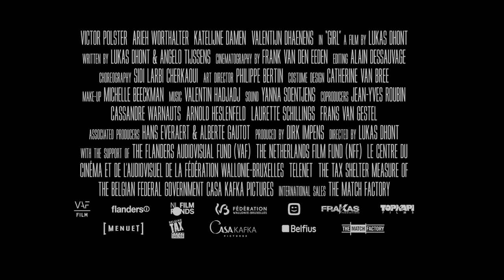Girl (2018) | Trailer | Victor Polster | Arieh Worthalter | Oliver Bodart | Lukas Dhont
Watch Girl (2018) Trailer on The Match Factory

Determined 15-year-old Lara is committed to becoming a professional ballerina. With the support of her father, she throws herself into this quest for the absolute at a new school.
Lara’s adolescent frustrations and impatience are heightened as she realizes her body does not bend so easily to the strict discipline because she was born a boy.

Director: Lukas Dhont
Writers: Lukas Dhont, Angelo Tijssens (screenplay)
Stars: Victor Polster, Arieh Worthalter, Oliver Bodart